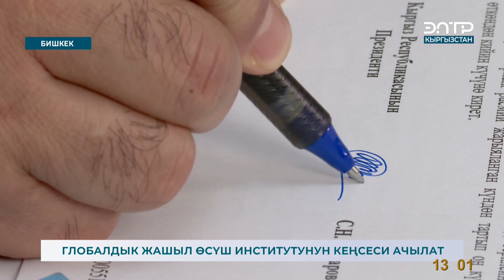ГЛОБАЛДЫК ЖАШЫЛ ӨСҮШ ИНСТИТУТУНУН КЕҢСЕСИ АЧЫЛАТ